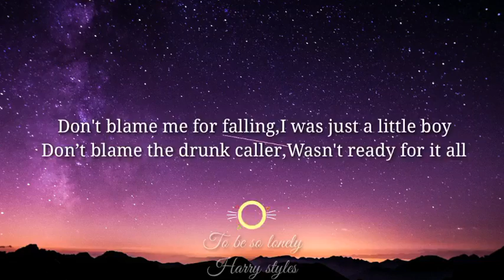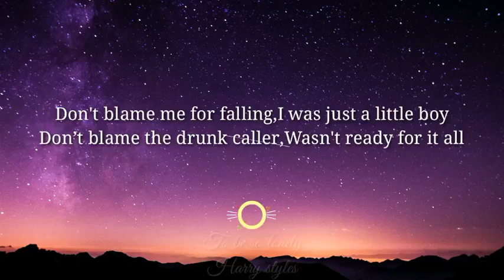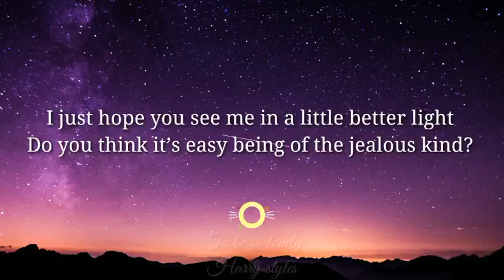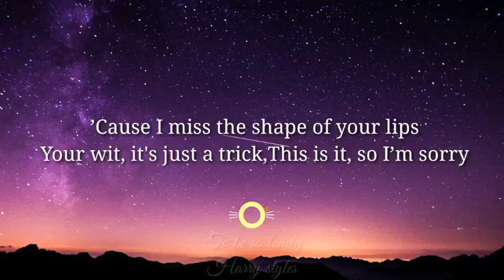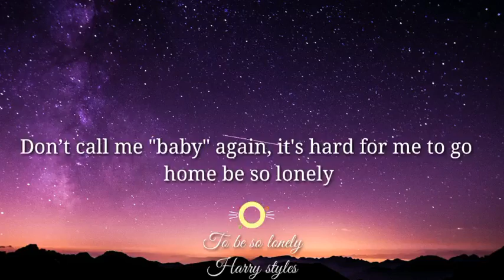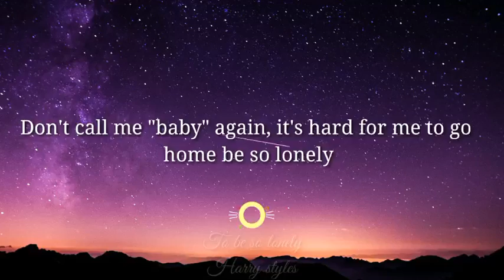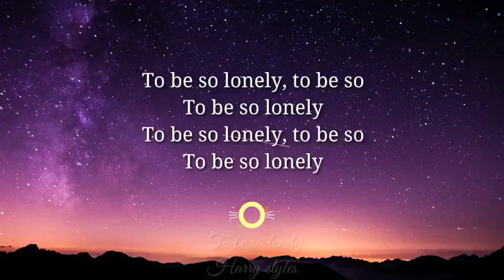Harry styles - to be so lonely (lyrics)